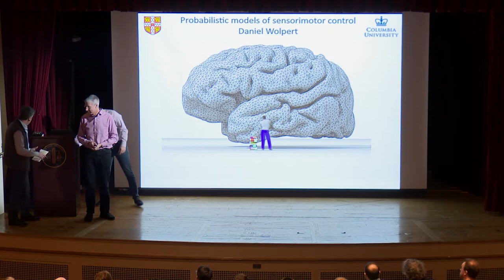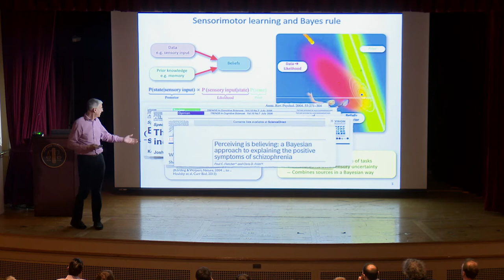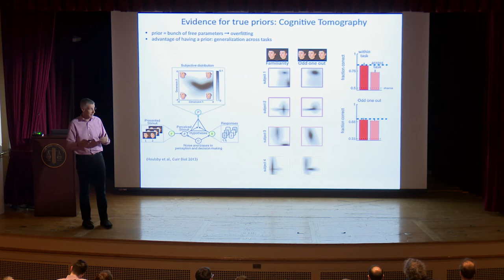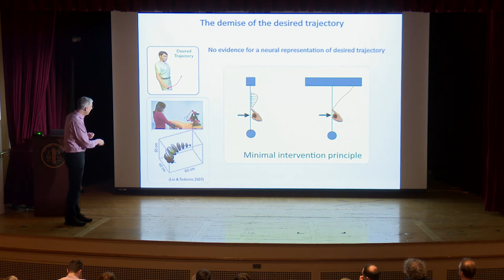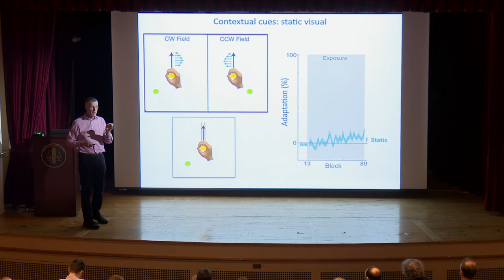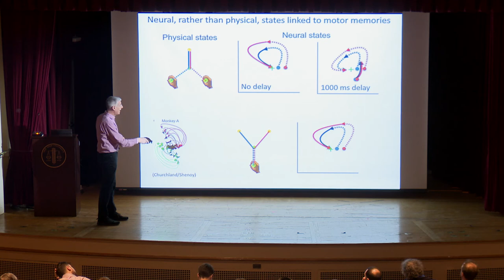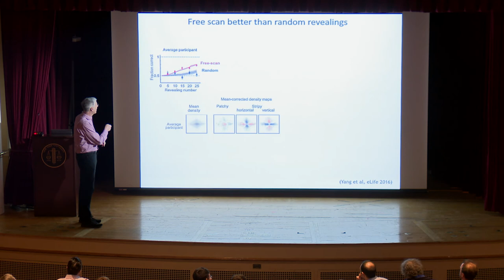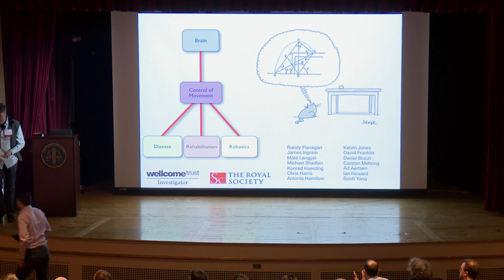Daniel Wolpert, Cambridge: Probabilistic models of sensorimotor control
Canonical Computation in Brains and Machines: Session 3 - Action